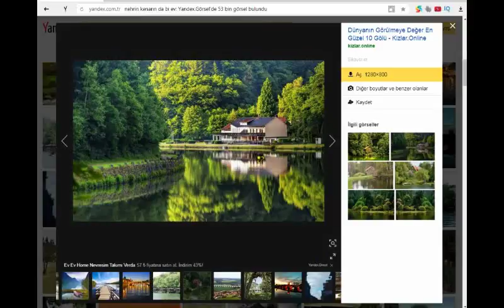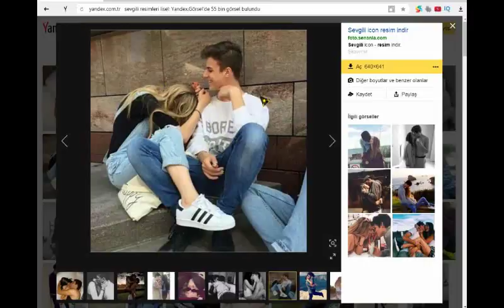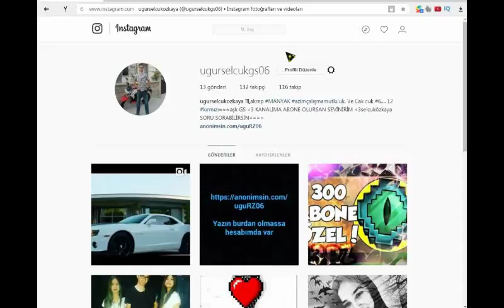HAYALLERİMİ GÖSTERDİM play skywars